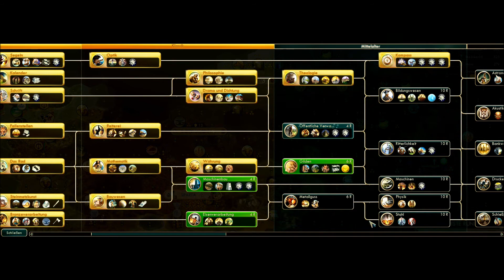PBEM 172 - Griechenland - Captain übernehmen Sie - Runde 90 & 91